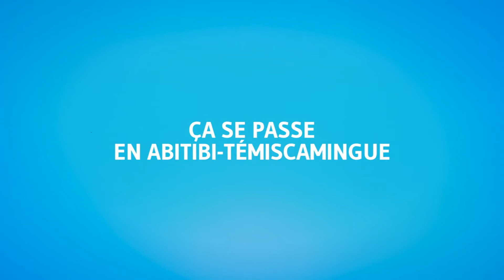RVPQ 2014 Bobby Capitale Nationale